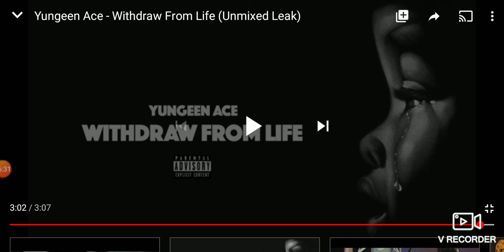Yungeen Ace "Withdraw Form Life" (song reaction)